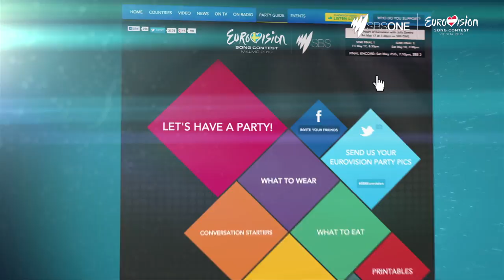Australia to compete at the Eurovision Song Contest in 2015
Julia Zemiro has a big announcement for you!